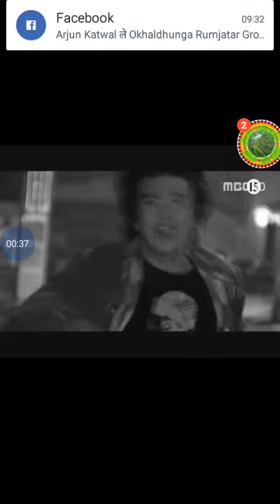Yastai2 mero geet sunnako lagi yo mero you tube channel subscribe garn navulnu hola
Prem ra